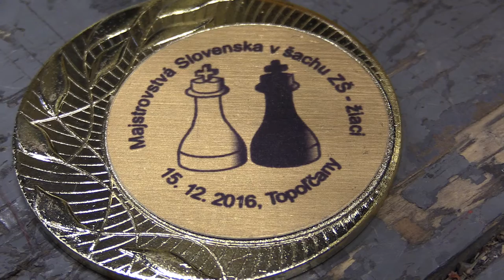3.4 . žiaci Miroslav Krupa - Martin Šándor 0 :1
Spectral - Redbull

[Event "Majstrovstvá Slovenska ZŠ žiaci 2016]
[Site "Topoľčany"
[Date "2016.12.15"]